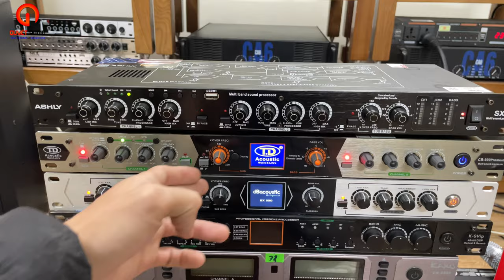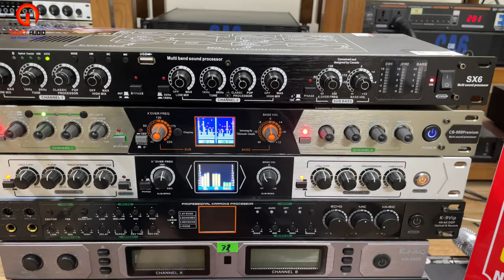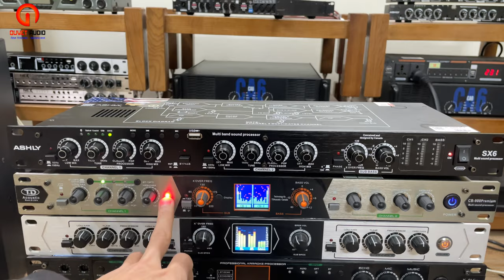TEST - SO SÁNH các mẫu nâng tiếng chính hãng | Số 1 gọi tên ai? | Quyết Audio | LH: 0981058656